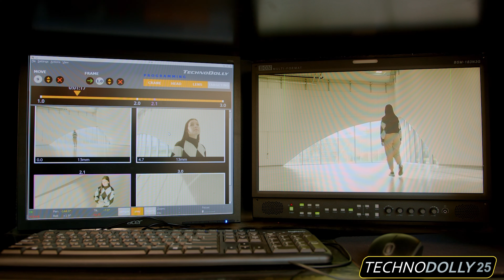Technocrane Stories 7, Technodolly25 robotic camera crane Introduction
Presentation video of our latest TECHNODOLLY, bigger and faster 25 feeter!